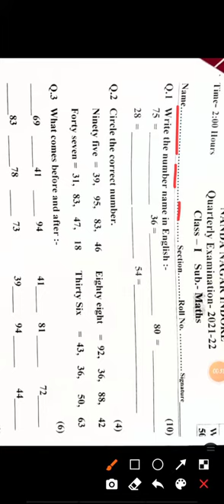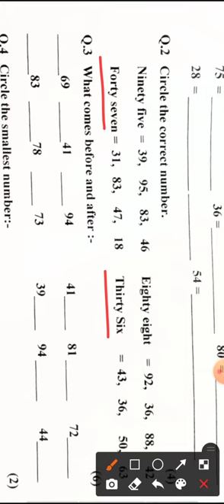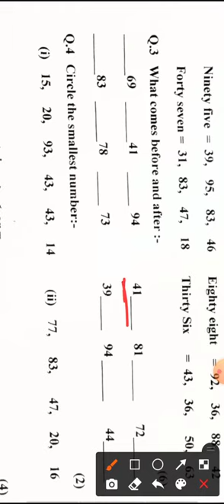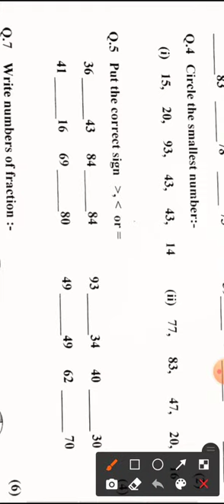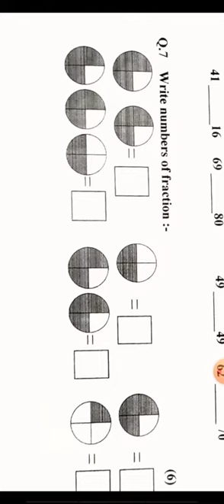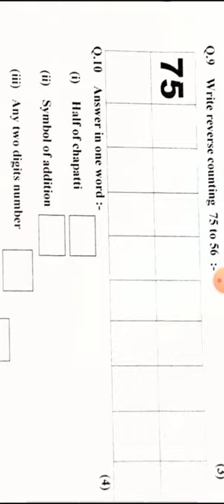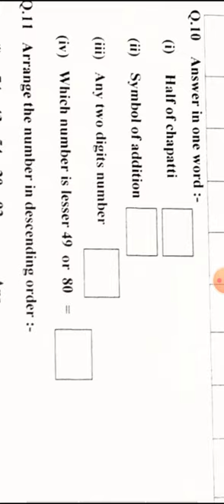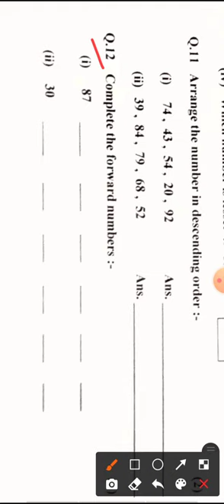1st Maths paper